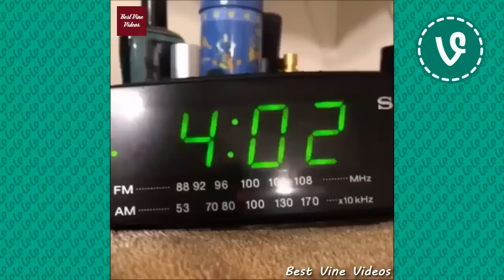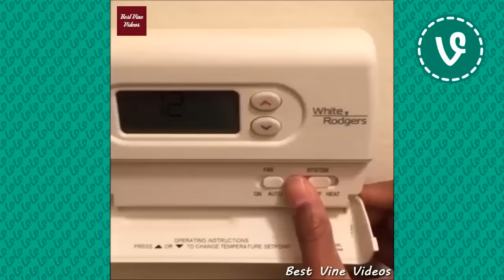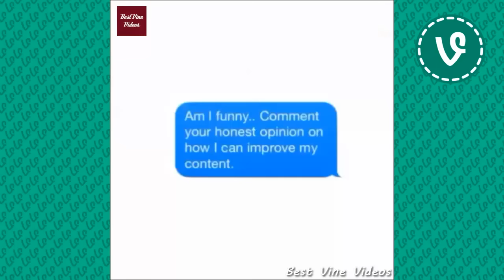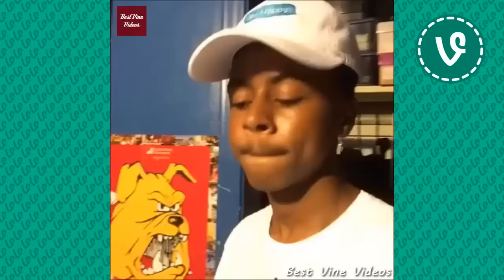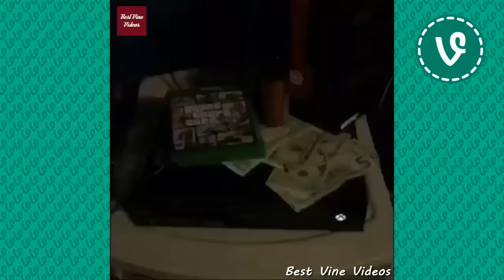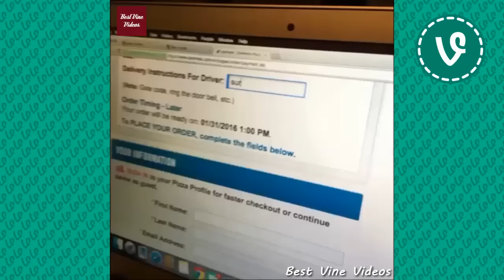Kenny Knox VINES ✔★ (ALL VINES) ★✔ NEW HD 2016